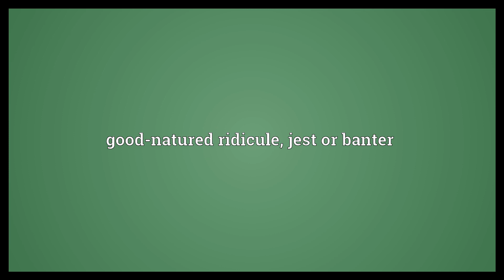Raillery Meaning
Video shows what raillery means. good-natured ridicule, jest or banter.  Raillery Meaning. How to pronounce, definition audio dictionary. How to say raillery. Powered by MaryTTS, Wiktionary